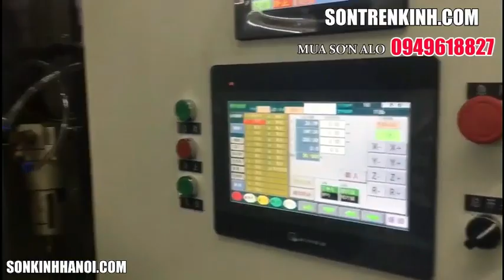Cung cấp sơn cho các xưởng kính, cửa hàng đại lý, sơn kính của SGL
Phân phối cung cấp sơn cho các xưởng kính, cửa hàng đại lý, sơn kính của SGL, bán các loại sơn lên kính đa dạng màu sắc, chất lượng cao, giá rẻ, hỗ trợ từ a-z
Địa chỉ: 423 Thanh Bình – Mộ Lao -Hà Đông
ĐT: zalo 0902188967